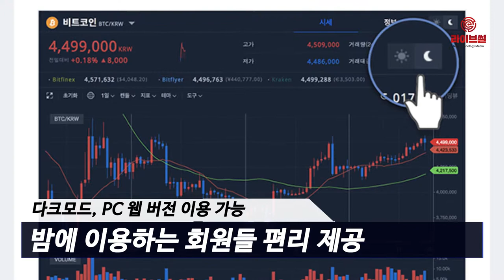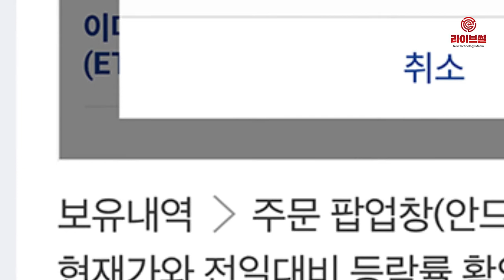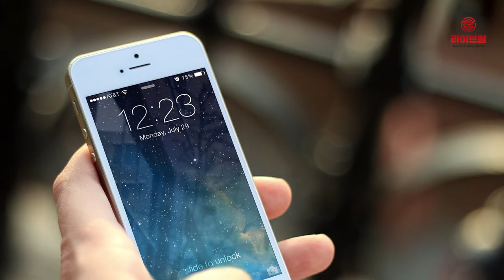[라이브썰] 업비트, 블루라이트 영향 최소화 ‘다크모드’ 등 추가 편의기능 탑재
국내 최대 암호화폐 거래소 업비트가 ‘다크모드’를 비롯해 ‘모바일 앱 보유 코인 페이지 주문 팝업창에 마켓별 현재가 노출’, ‘아이폰 전체 암호화폐 입출금 지원’ 등의 새로운 기능을 지원한다고 9일 밝혔습니다.

우선 다크모드는 PC 웹 버전에서 사용할 수 있습니다. 밤에도 회원들이 편리하게 업비트를 사용할 수 있게 한 취지입니다. 업비트 거래소 화면 우측 상단 버튼을 누르면 다크모드 설정이 가능합니다. 해당 설정을 통해 데이모드(일반모드)와 다크모드를 택일할 수 있습니다.

다크모드는 화면을 구성하는 바탕색이 검정입니다. 최근 다크모드의 장점이 부각되면서 이를 선호하는 이들이 크게 늘어나고 있습니다.

케임브리지대 연구에 따르면 배경색을 어둡게 사용하면 눈의 피로가 줄어들고 글자가 더 뚜렷하게 보인다는 결과가 나왔습니다. 업비트는 우선 PC 웹에서만 다크모드를 적용한 이후 향후 모바일 버전도 지원할 예정입니다.

모바일 앱의 보유 코인 페이지 주문 팝업창에 마켓별 현재가 노출은 암호화폐의 현재가와 전일대비 등락률을 한눈에 확인할 수 있는 기능입니다. 해당 기능 지원으로 암호화폐 시세를 바로 확인하고 시장 가격에 보다 빠르게 대응할 수 있습니다.

주문 팝업창에서 거래를 원하는 마켓을 선택하면 바로 해당 마켓으로 이동해 거래가 가능합니다. 적용 플랫폼은 안드로이드와 iOS로 모든 모바일 기기에서 사용할 수 있습니다. 기능 실행을 위해선 앱 업데이트가 필요합니다.

아이폰 전체 암호화폐 입출금 지원은 아이폰의 입출금 메뉴에서 현재 거래 지원 중인 모든 암호화폐를 확인할 수 있고 입출금도 가능한 기능입니다. 주요 암호화폐만 국한됐던 입출금을 전체로 늘려 아이폰 사용자들의 거래 확장성을 지원하고 있습니다.

업비트 측은 “앞으로도 회원들의 의견을 적극 반영해 편의성을 끌어올리는 다양한 기능을 선보일 것”이라며 “쾌적하고 투명한 거래 환경 제공으로 회원들의 변함없는 지지를 받는 업비트가 되도록 하겠다”고 전했습니다.